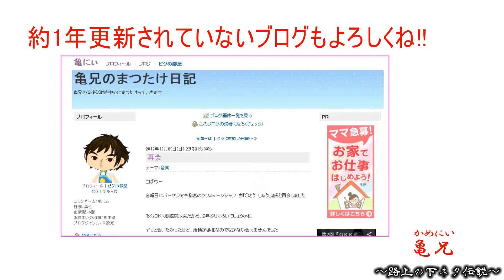亀兄～路上の下ネタ伝説～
Nasu-Waveドキュメンタリーシリーズ　古河駅前路上ライブ「亀兄（かめにい）」偏

路上の下ネタミュージシャンと言えば宇都宮・佐野・古河駅前界隈では有名らしい亀兄のドキュメンタリー映像です。

曲名「ピン亀の夏」らしい

古河駅前路上ライブ2013年8月9日撮影